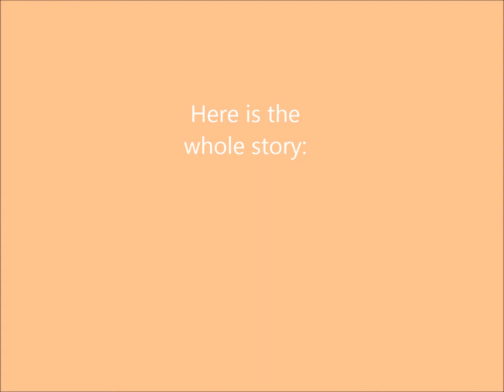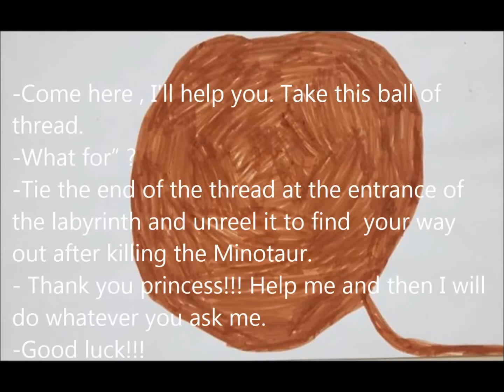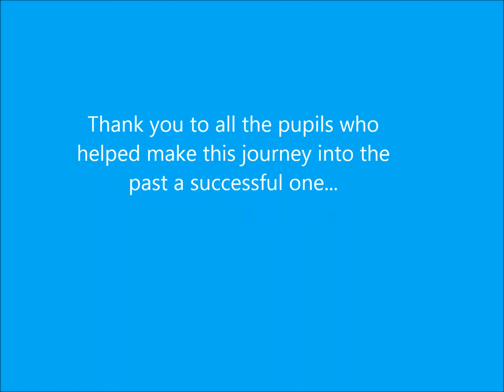The myth of Minotaur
eTwinning program : "Draw me a legend of your country"
20, 56 Primary  all day School Herakleio
2016-17